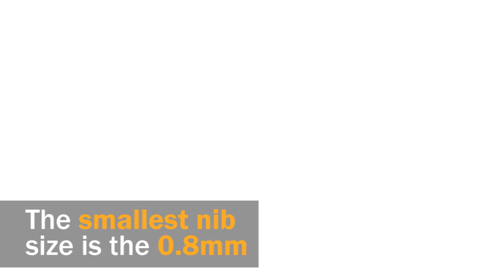Daler Rowney FW Paint Markers 0.8mm Technical Pen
Your own refillable technical pen!

This amazing innovation from Daler Rowney now put you in charge when it comes to paint markers!

FW Mixed Media Paint Markers allow inks and other liquid media to be applied with precision across a wide variety of nibs and sizes.  You can even mix your own special colours for the Paint Markers.

Ideal for use with FW inks, the markers are also suitable for use with other ranges including watercolours diluted with water, Liquitex inks and drawing inks etc.

The FW Paint Marker can also be used like a water brush and can be used with inktense blocks or watercolour pencils.

The FW Paint Markers can be washed out if you want to change colours and refilled with other colours.  Or you can simply refill the Paint Marker when it has run out of ink. Each Paint Marker comes with a spare fibre nib.

The FW Paint Markers come in twin packs for all sizes except for the largest Paint Marker which is packed singly.

For best results shake well once the the Paint Marker is filled with your colour, pump the nib gently until the ink starts to flow into the fibre nib and store markers horizontally with the cap on.  Pippets can be used to fill the barrel of the Paint Markers if you are mixing your own colours.

Not recommended for use with pearlescent inks as they contain tiny particles that can block the fibre tipped nibs.